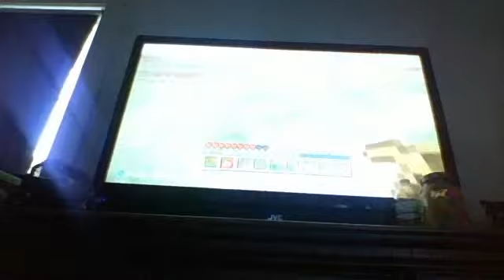Webcam video from November 16, 2015 08:11 PM (UTC)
hope u guys in joyed my first video on xbox and minecraft in full version